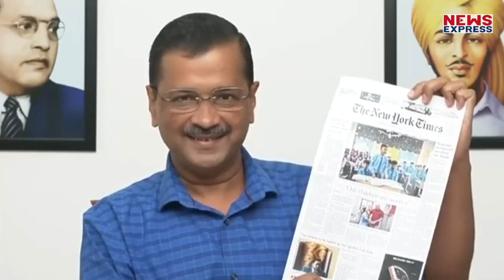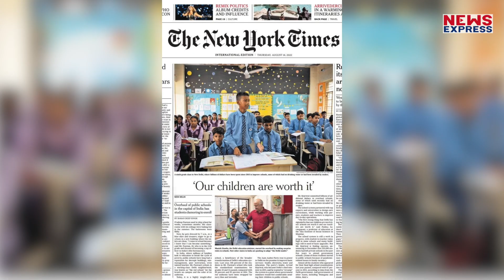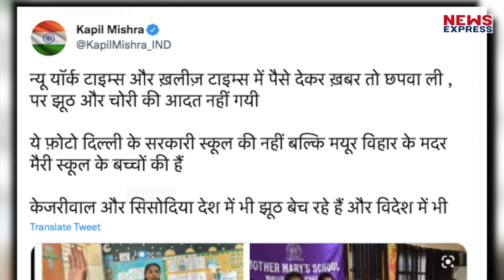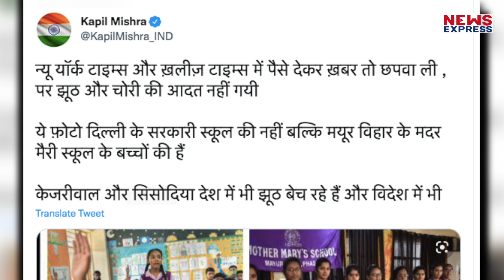NYT में छपी तस्वीर सरकारी स्कूल की नहीं, प्राइवेट स्कूल की है ? क्या है सच ?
NYT में मनीष सिसोदिया को लेकर जो खबर छिपी उसकी पोल खुलती हुई नजर आ रही है।

namrata
ashu